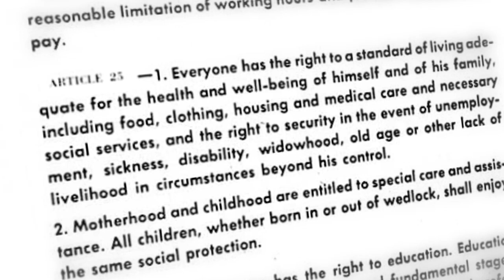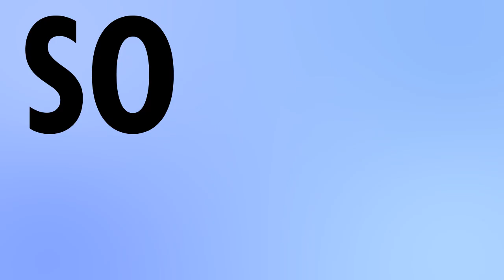Basic Income, a new human right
Basic Income should be universal, individual, unconditional and high enough to ensure a dignified existence and participation in society.

This new fundamental right for humanity, not only would eradicate misery, it is also a way to develop non-market oriented work: such as artists, parents and volunteers. But it's also an economic measure! A basic income for all would mean supporting local business.

Therefore, it would enable us to fully exercise our citizenship.